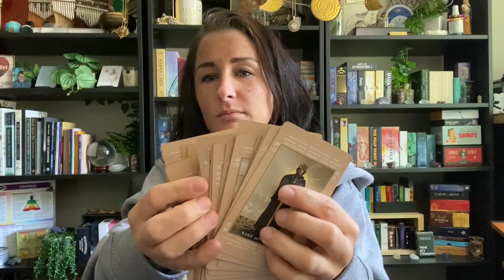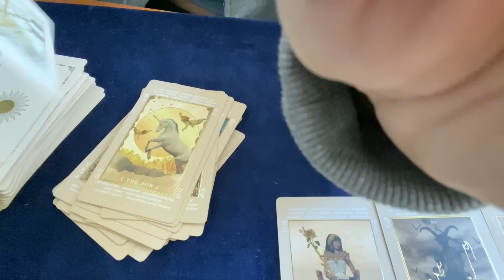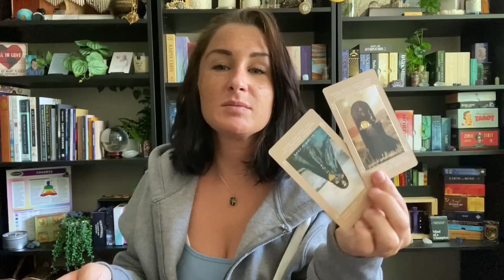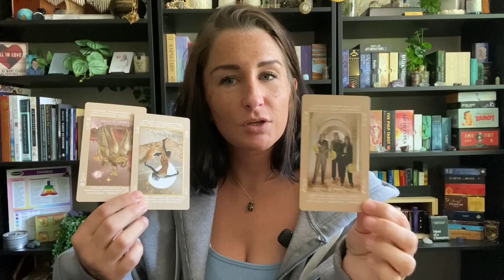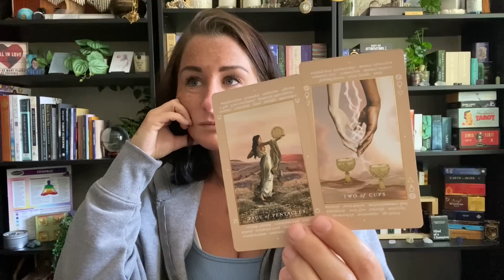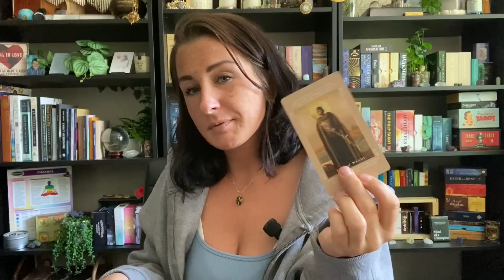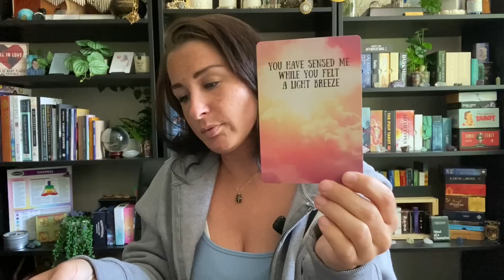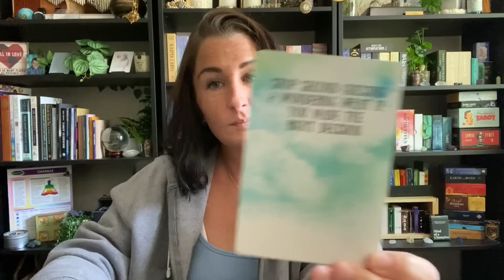234: IDAHO 4 --- Xana Rumors, Is Bryan Guilty?, Emma's Part, Energy Reading --- Part 86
1 // BOOK A READING
2 // YOUTUBE CHANNEL
3 // ORDER THE BLUEPRINT [BOOK]
4 // ORDER THE RECKONING [POETRY BOOK]
5 // TRC MERCH
6 // AMAZON STOREFRONT [DECKS]
7 // DECKS PURCHASED FROM ETSY
8 // INSTAGRAM
9 // TIPS
10 // IDAHO INVESTIGATIVE FILES ***